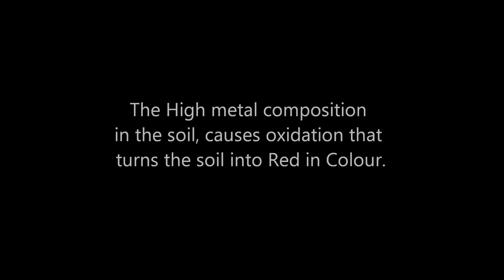Jeffini Photography - The Red Land of Dong Chuan Kumming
The High metal Composition in the soil causes oxidation that turn the soil in red colour.
Video by Nikon D800 14~24mm F2.8mm
By Jef Choo